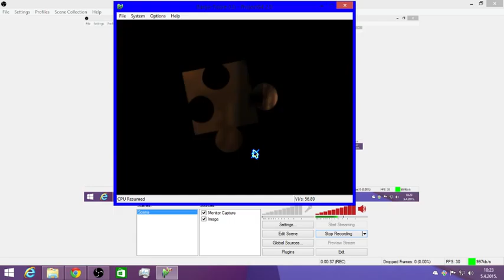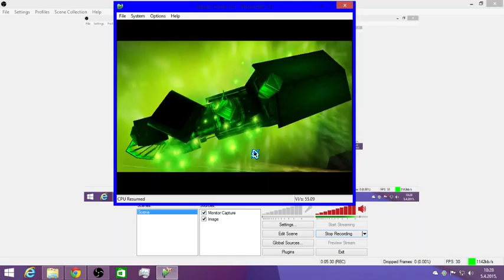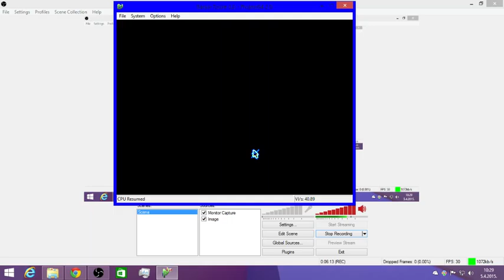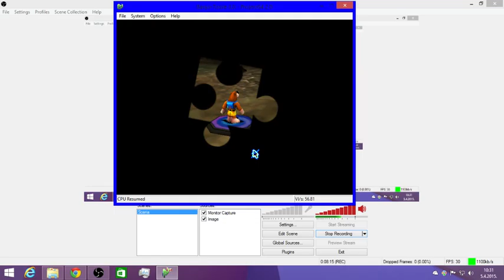Banjo-Tooie Ep 4:The Train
Watch the third part first!